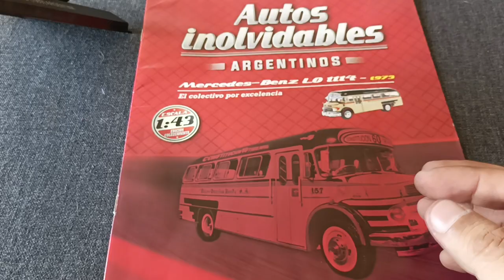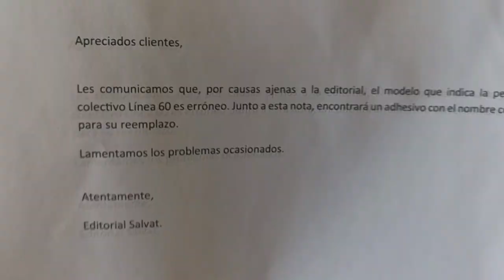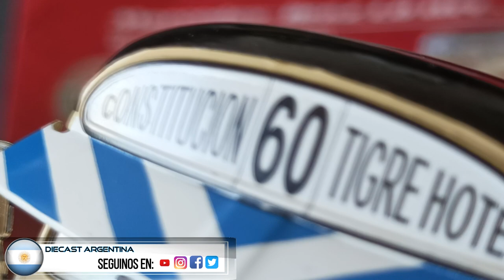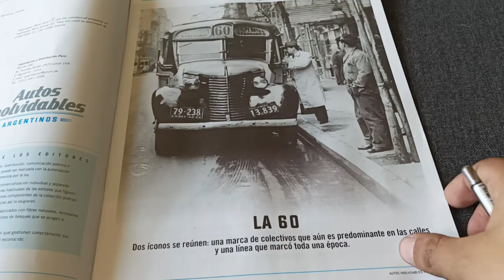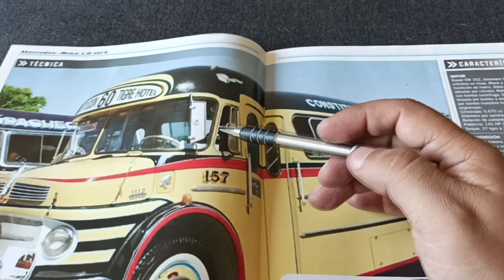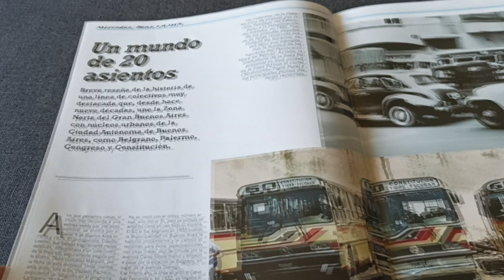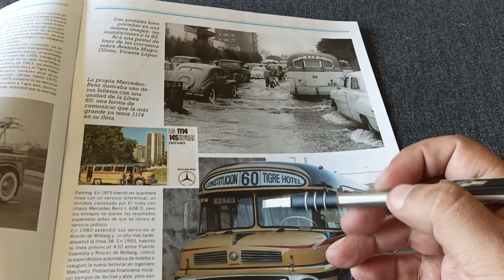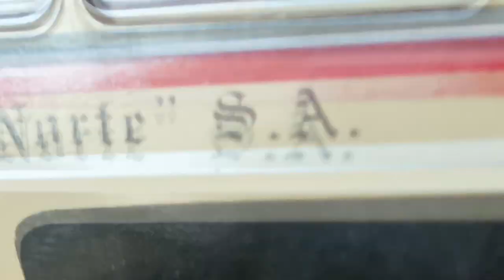Mercedes Benz LO1112 (1969) Colectivo Línea 60 - Autos Inolvidables Argentinos - Edición Especial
Edición Especial "Colectivos" de la colección Autos Inolvidables Argentinos de la editorial Salvat en escala 1/43, material diecast.